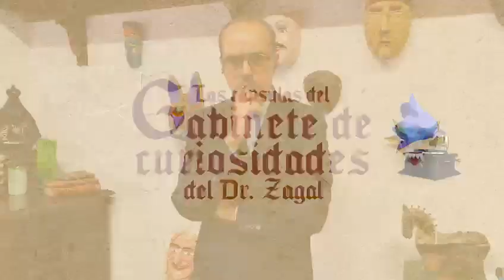Las cápsulas del Gabinete de curiosidades del Dr. Zagal | Jack el Destripador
¿Jack el Destripador era adinerado?

En esta cápsula el Dr. Héctor Zagal descifra una pequeña pista que revela la clase social a la que perteneció este famoso asesino.